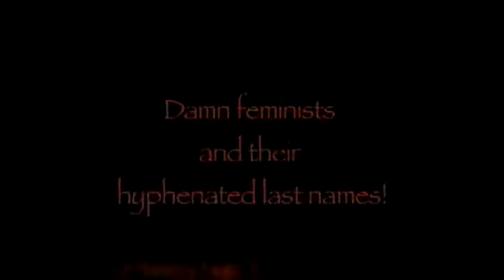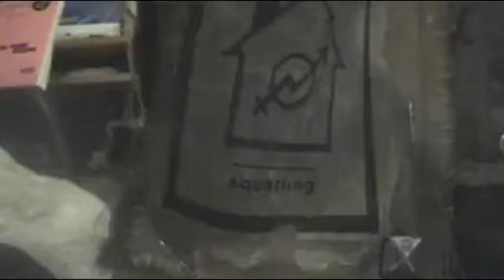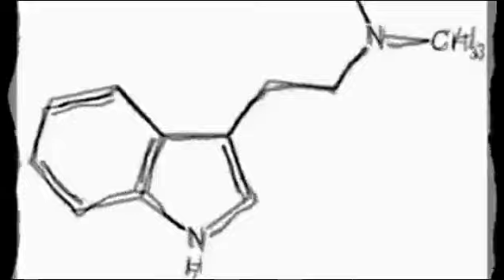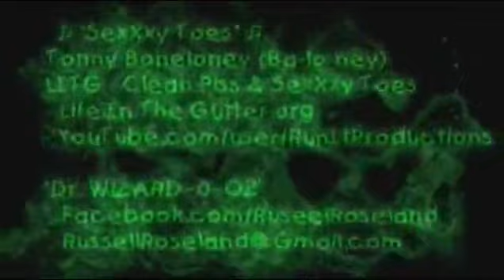"Sexy Toes" TonNy Baloney rap - LITG Caustic Koopaz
TonNy Baloney's SexXxy Toes Rap from Life In The Gutter - Tony Baloney